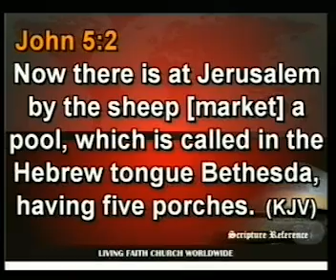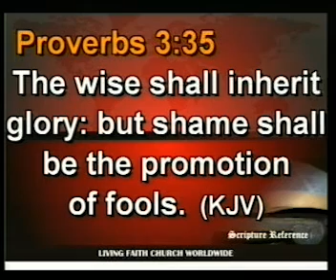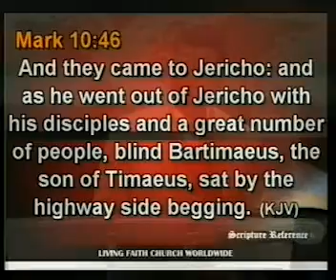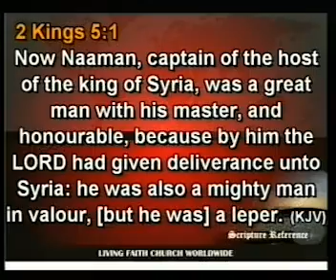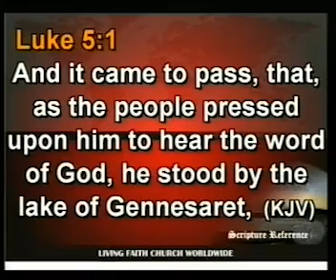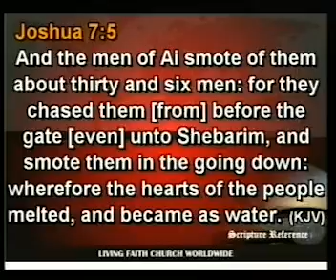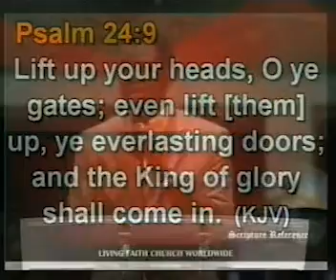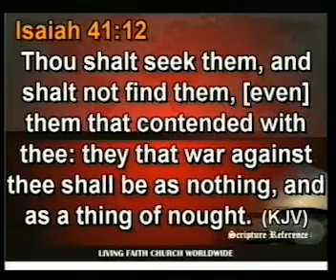How to Win in Any Battle You Face | Pastor E. A. Adepoye at Shiloh 2011 with Bishop David Oyedepo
Unlock the secrets to victory in every battle with this empowering message by Pastor E. A. Adepoye at Shiloh, alongside Bishop David Oyedepo at Winners Chapel! Join us as we delve into powerful insights on how to emerge triumphant in the face of challenges. Don't miss out on this transformative message that will equip you for success.